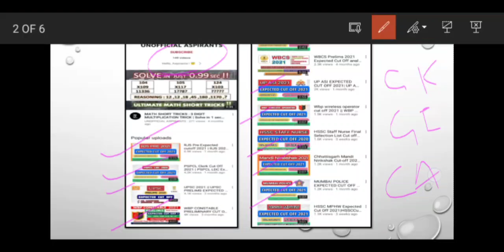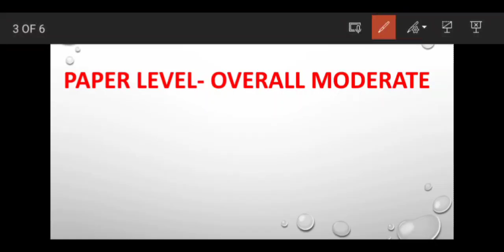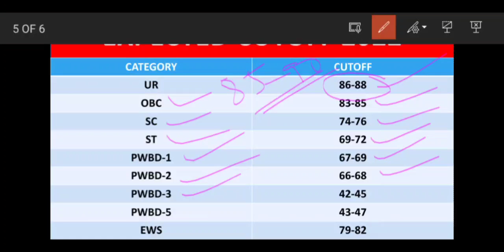UPSC PRELIMS 2022 EXPECTED CUTOFF ANALYSIS || PREVIOUS CUTOFF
UPSC PRELIMS  EXPECTED CUTOFF ANALYSIS || UPSC  CUTOFF || UPSC PRELIMS CUTOFF  || PREVIOUS CUTOFF ||

1.TOP MOST IMPORTANT CA || OCTOBER 2021 CURRENT AFFAIRS | PART 1 || MOST IMPORTANT CA

2. General Science Most Important GK || PART-2 || For All Exams#SSC#RRB#UPSC#STATE_PSC

3.General Science Most Important GK || PART-1 || For All Exams#SSC#RRB#UPSC#STATE_PSC

4. General Science Most Important GK || PART-4 || For All Exams#SSC#RRB#UPSC#STATE_PSC

5. SSC MTS 2021 Most Important MCQ | Static GK Set 1 | Top Questions

7. SSC MTS 2021 Most Important MCQ | Static GK Set 3 | Top Questions
MAINS EXAM DATE ||OFFICIAL NOTIFICATION OUT||EXPECTED MAINS CUTOFF || FULL DETAILS

1.TOP MOST IMPORTANT CA || OCTOBER 2021 CURRENT AFFAIRS | PART 1 || MOST IMPORTANT CA

2. General Science Most Important GK || PART-2 || For All Exams#SSC#RRB#UPSC#STATE_PSC

3.General Science Most Important GK || PART-1 || For All Exams#SSC#RRB#UPSC#STATE_PSC

4. General Science Most Important GK || PART-4 || For All Exams#SSC#RRB#UPSC#STATE_PSC

5. SSC MTS 2021 Most Important MCQ | Static GK Set 1 | Top Questions